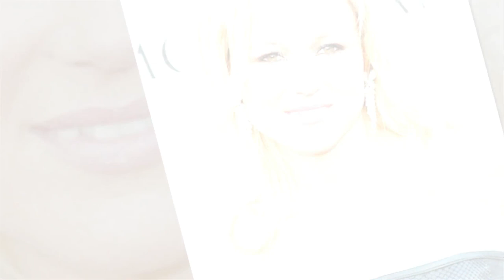Where Is Jewel Kilcher Now ? Alaska The Last Frontier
Where is jewel kilcher now 2022.

Narrator : Jayden Noah
Editor : Dharma
Script Writer : Isabella

Note: All the Photos usage in videos are taken from Google Image search by using advanced image search option. Usage rights: "free to use, share and modify . Grateful to Google for the information